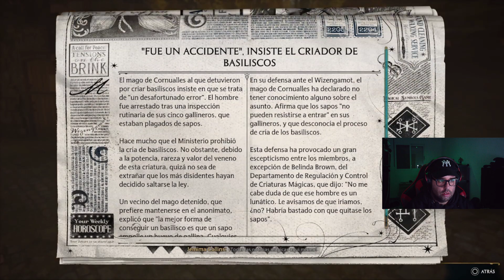HOGWARTS LEGACY #22 | RECUERDOS BONITOS | Gameplay Español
Continuamos Hogwarts Legacy. Espero que lo disfrutéis tanto como yo grabándolo!!